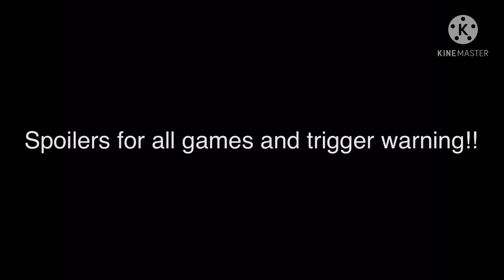House of memories COMPLETED MEP!!